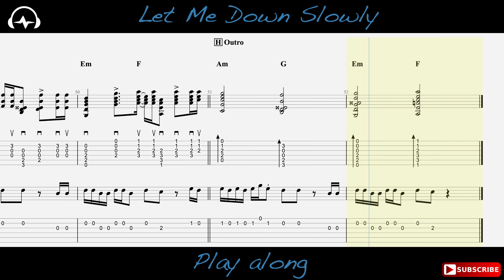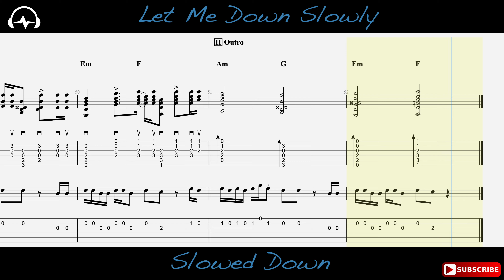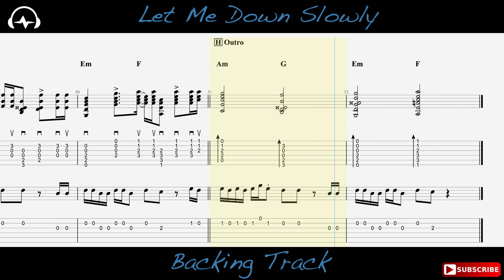Let Me Down Slowly (Alec Benjamin) | On-Screen Tabs | Playalong & Backing Track | Watch & Learn.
Let Me Down Slowly (Alec Benjamin)Guitar tabs on-screen.🎼🎵
"For PDF or PNG Files for the TAB"
Use this video for play along and backing track. 🎸
Give Thumbs up 👍👍 if you find this helpful🤘🤘

Original Song Credits👇
Singer : Alec Benjamin
Album: Narrated For You
Lyrics : Alec Benjamin